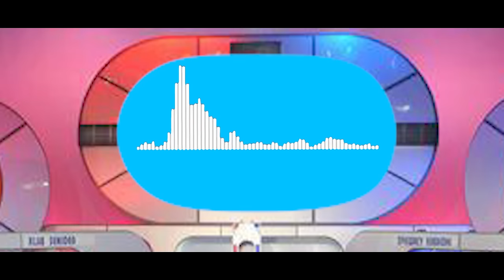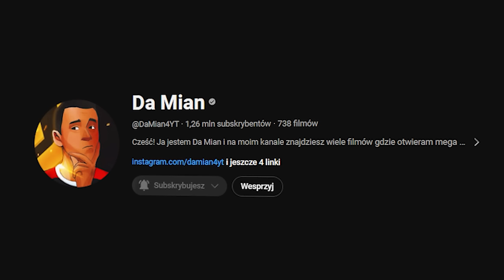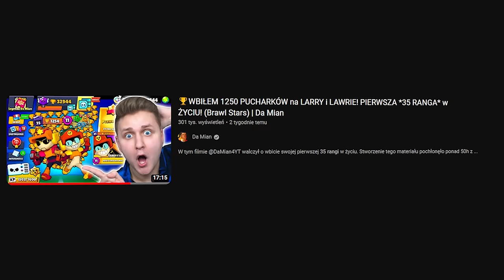Zrobiliśmy WIELKI OPENING całą EKIPĄ żeby TRAFIĆ NAJLEPSZE STARR DROPY!😱 *LEGENDA ZA DARMO i SKINY!*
⭐30 000 ŁAPEK = NOWY OPENING CAŁĄ EKIPĄ!🔥

W tym filmie Da Mian zaprosił do siebie youtuberów (Torii i Panda) na zrobienie wielkiego openingu starr dropów. W otwieraniu wzięła też udział Werka, która specjalnie na ten odcinek zachowała LEGENDARNEGO STARR DROPA za darmo i losowe darmowe hiperdoładowanie. Ekipa otworzyła jeszcze cały karnet zadymiarski plus na koncie Legenda Da Mian. Zrobili też również test nowych rankedowych starr dropów. Challenge polegał na tym, że każdy otwierał po 1 aż wreszcie ktoś trafi jakiegoś skina. Udało się wydropić Mariposę Piper? Ile nowych skinów trafiła Ekipa BS? Skin do legendarnej postaci Sandy? Dowiecie się wszystkiego oglądajc ten odcinek do końca. Miłego oglądania!

Więcej POLSKA?

Jeszcze więcej?
►*117 NOWYCH PRZEDMIOTÓW z 1 SKRZYNKI!* NAJLEPSZY MEGA BOX na CHIŃSKIM KONCIE i stało się TO!🤯
►KUPIŁEM BRATU NOWĄ LEGENDĘ "KIT" ZA 175ZŁ i stało się TO! *ANTY PRANK* | Brawl Stars (Da Mian)